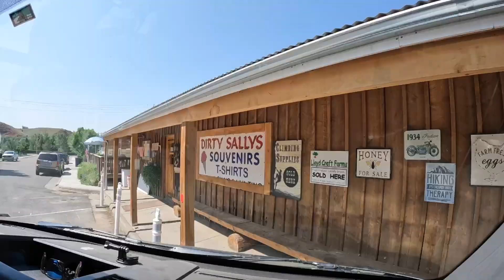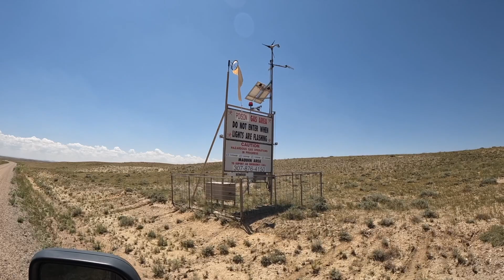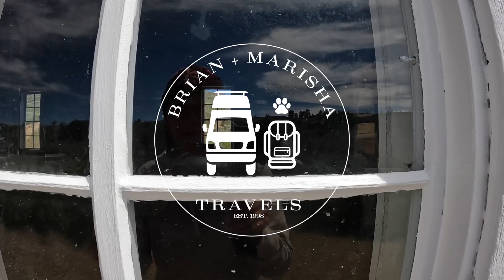4x4 Van attempts the WYBDR trail: P3 (Ep.65)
Can a stock Sprinter Van complete the WYBDR? We are about to find out. 1000 miles and 7-8 days to do it.

This is day 3. Varying landscapes and we cover sect 6 and sect 5.
We are attempting to cross the entire state of Wyoming on a BDR trail created for overland touring motorcycles. As far as we know we are the first van to attempt it.  The WYBDR is the most Remote BDR trail to date.

Join us for this amazing Adventure.